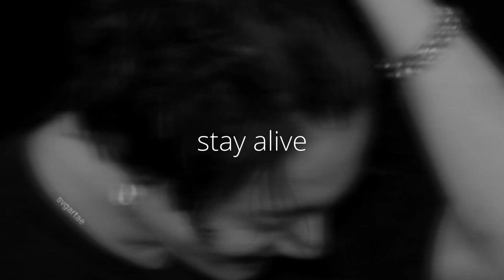jk & suga – stay alive (speed up)